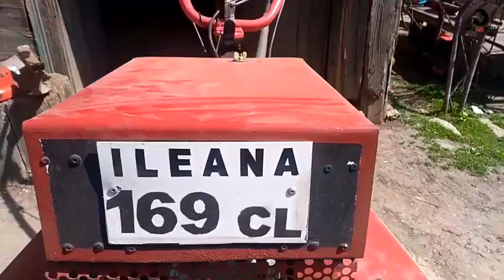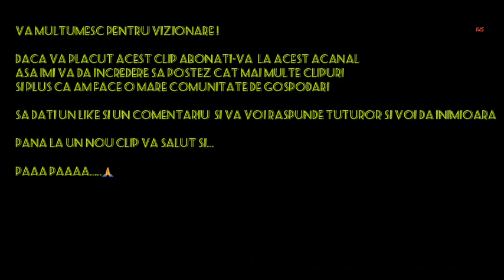Ep.15/2022 Am Depasit Orele De Revizie La Filtru De Aer A Motosapei😢